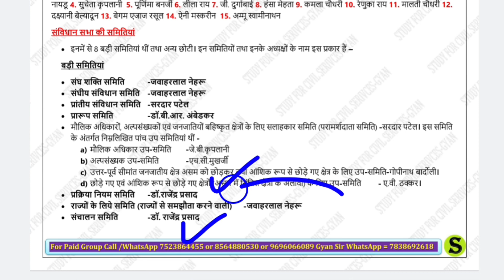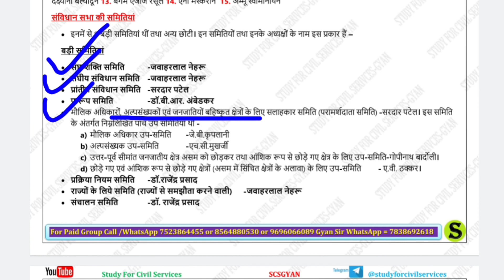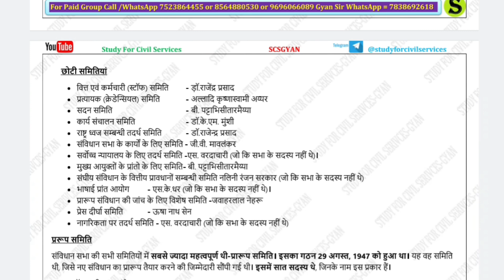UPSSSC PET 2022/भारतीय संविधान/संविधान सभा की प्रमुख समितियां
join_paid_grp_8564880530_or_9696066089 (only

instagram (scsgyan) -